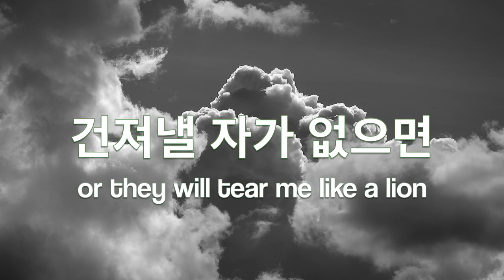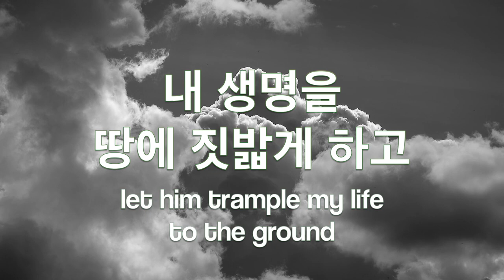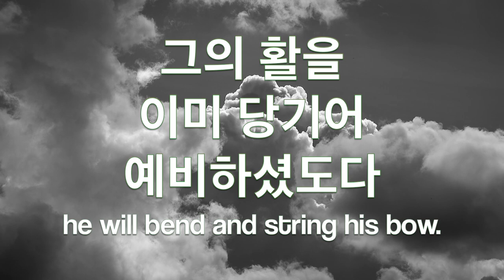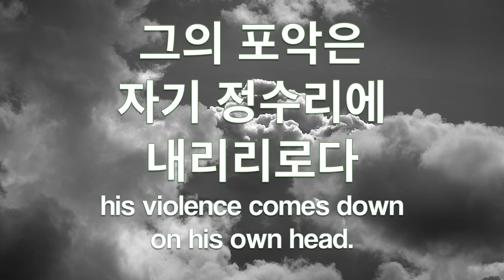파이프오르간 연주와 함께 듣는 시편 7편 Psalm 7(R.P. I.Thy Word)